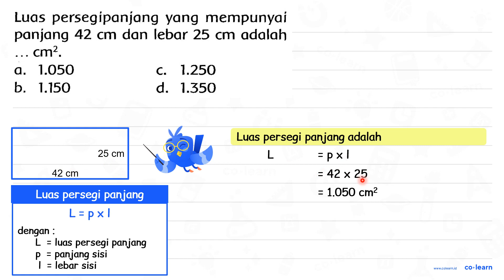Luas persegipanjang yang mempunyai panjang 42 cm dan lebar 25 cm adalah ... cm^(2) . a. 1.0...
Luas persegipanjang yang mempunyai panjang  42 cm  dan lebar  25 cm  adalah  ... cm^(2) .
a.  1.050
C.  1.250
b.  1.150
d.  1.350

00:00 : Bedah Soal
01:00 : Konsep, rumus dan pengertian Persegi Panjang (Luas dan Keliling)
01:18 : Langkah penyelesaian soal
-1:56 : Jawaban akhir
00:26 : Penutup